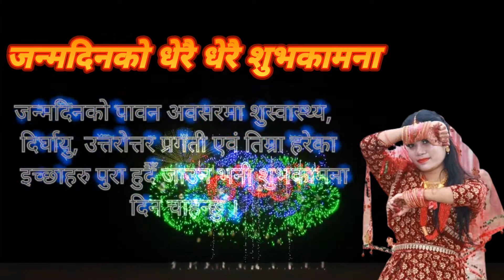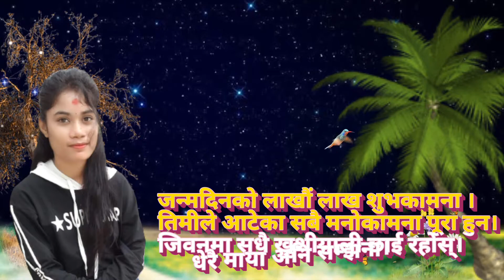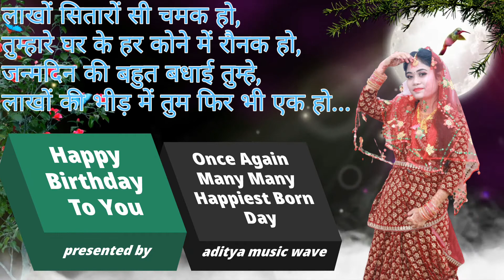Many Many Happy Birthday To you || जन्मदिनको धेरै धेरै शुभकामना ।।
presented by aditya music wave

जन्मदिनको अवसरमा प्यारी बहिनीलाई लाखौंलाख शुभकामना

Video editions : Aditya khawash / Anuj Chaudhary